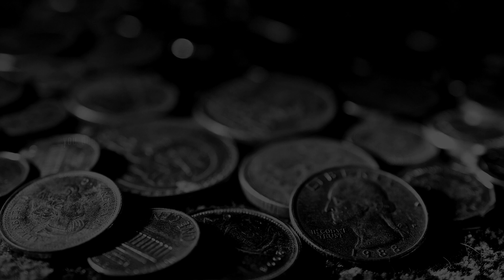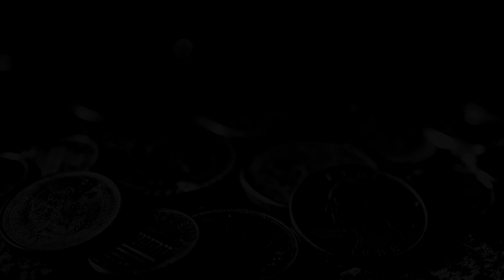From the very beginning, pumping in a woman's body in the best rpg to date ► 47 *